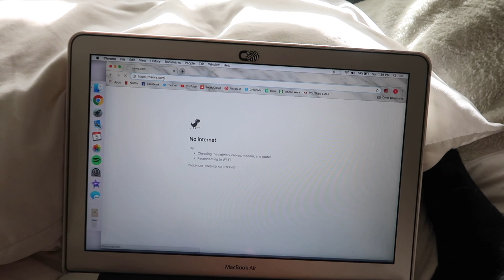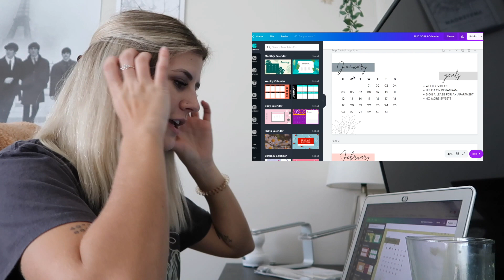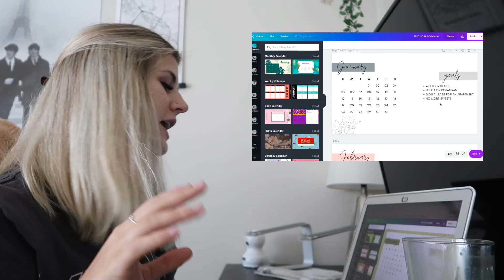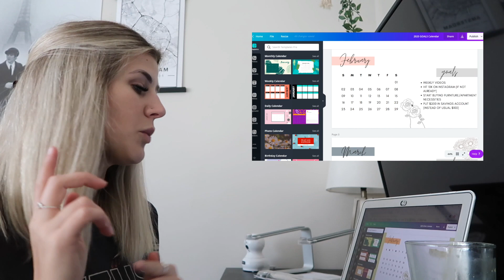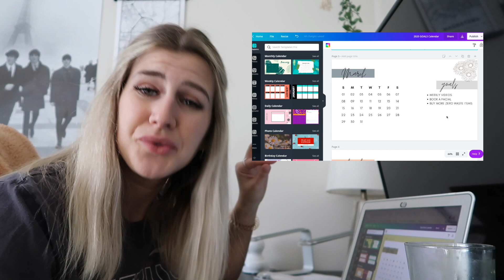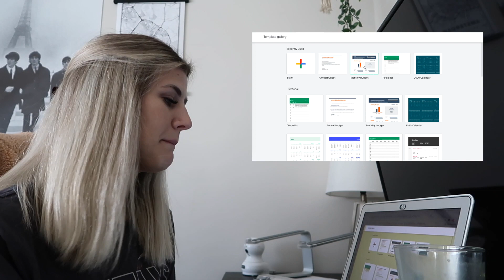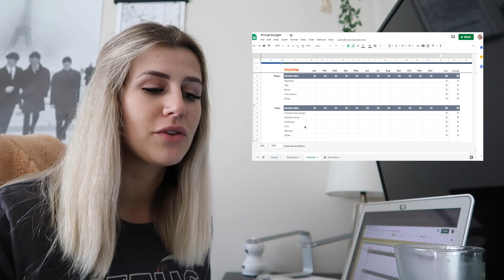PLANNING OUT MY YEAR! 2020 budgeting & goal setting!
PLANNING OUT MY YEAR - 2020 budgeting & goal setting! aka adulting!

» SHOP MY CLOSET ON POSHMARK: @sydalexandraa

» Age : 22, ASU Alumni
» Camera : Canon Rebel T3i & Canon G7X for vlogging
» Editing : iMovie

I LOVE EVERYONE WHO SUPPORTS ME! YOU DON'T KNOW HOW MUCH IT MEANS TO ME! XOXO!